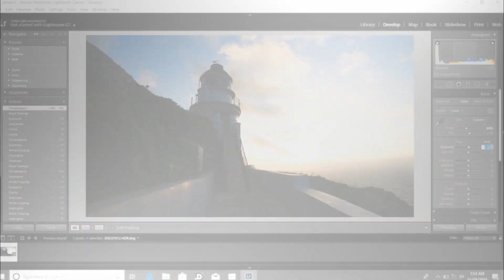Nowoczesny, stylowy - MSI PS63 Modern